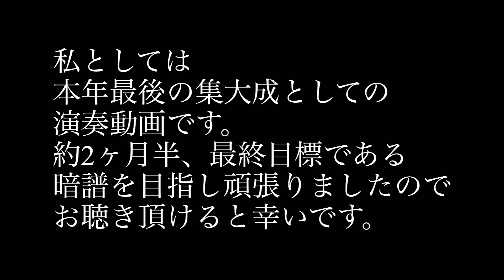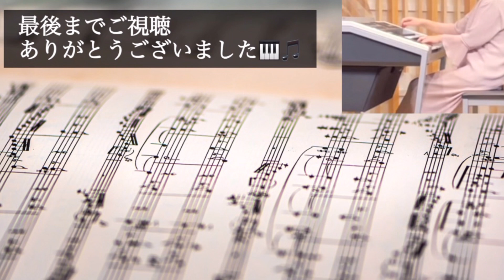2023年の勝負曲‼️ 再アップロード Seagull BIRDS-アルト・サクソフォンと吹奏楽のための協奏曲 第2楽章/真島俊夫 編曲：坂井知寿【エレクトーン演奏】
0:00 オープニング（冒頭挨拶）
0:14 演奏

今回演奏する曲は、2年半前に一度アップロード
していますが、YouTubeを始めてから3ヶ月半の
演奏ということもありより多くの方々に聴いて頂きたいという思いから、再度弾き直しをして撮影及び
アップロードに挑みました。
先月、ショート動画として練習状況をアップロード
しました。3月にレッスンを退会し、もう発表会には
出られないという事で、本番を想定して暗譜での
演奏を目標に頑張りました。私にとっては今年最後の渾身の一曲でもあります。
大きなステージで演奏する機会がなくても年に1回程度11月を目処にYouTubeで渾身の一曲を披露する場を今後作っていきたいと考えています。

今回は吹奏楽をやっている方はご存知の方も多い
真島俊夫さんのオリジナル曲です。この曲はとても哀愁を帯びたバラードです。曲目はアルトサックスとなっていますが実際のレジストはS−テナーサックス2が使用されています。少しでも弾きやすくという事で坂井さんはこのレジストにしたと思うのですが、扱いが難しい分、表現も難しかった。けど好きな曲だった分頑張れました。暗譜は思ったほど苦ではなかったです（個人的に「La vie」や「STARS」よりは大変ではなかったと思っています）。

原曲ですが、リズムがほぼ無い楽曲で、エレクトーンプレイヤーの坂井さんは「バラードを意識したリズムをつけてみました」と曲集の演奏のポイントに記載しています。原曲を知っている方には違和感があるかと思いますが、私はリズムの入ったエレクトーンアレンジも素敵なアレンジだと思います。最後までお聴き頂けると嬉しいです💕チャプターをつけましたのでご自由に視聴お願い致します。

※Seagull ：「カモメ」の意味
ちなみにこの鳥シリーズは
第3楽章まであるそうです。
第1楽章：スワロー（ツバメ）
第3楽章：フェニックス（不死鳥）

STAGEA パーソナルシリーズ　vol.60
坂井知寿　『neo−Symphony』

作曲：真島俊夫
エレクトーン編曲：坂井知寿

★mishy0415 関連動画

※真島俊夫さん吹奏楽アレンジ作品

宝島（吹奏楽風アレンジ）

OMENS OF LOVE 〜吹奏楽アレンジ〜

↑ OMENS OF LOVE 〜吹奏楽アレンジ〜演奏

※発表会演奏曲

La vie/安藤ヨシヒロ

㊗️動画100本目公開特別企画　2022年『jet ピアノ・エレクトーンコンサート』練習から本番当日まで見せます‼️    STARS/中島美嘉